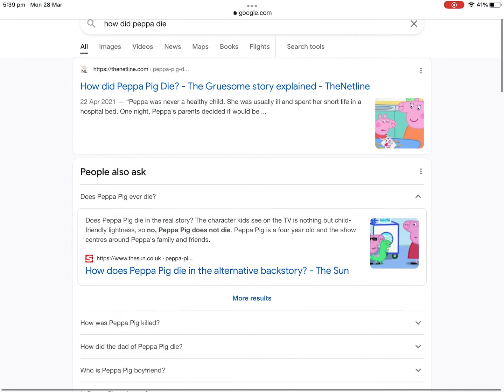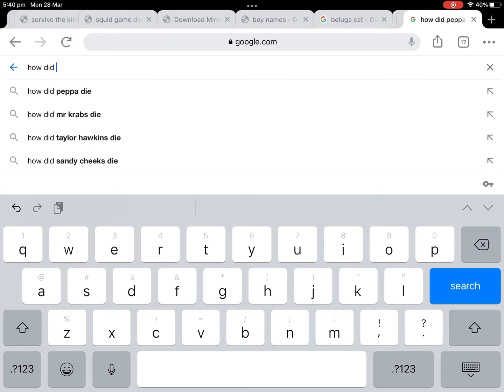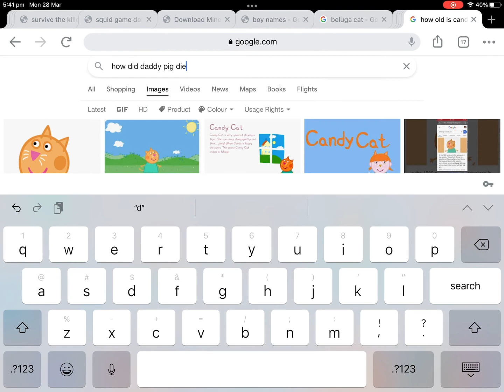Creppy facts peppa pig